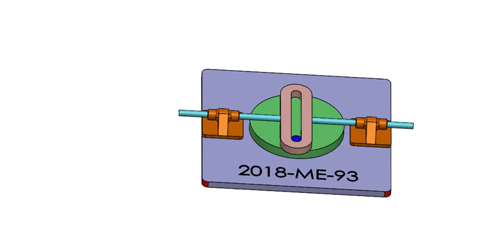Scotch yoke Mechanism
Designed and Assembled in SolidWorks.